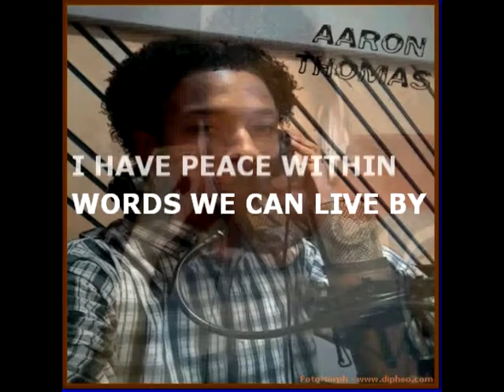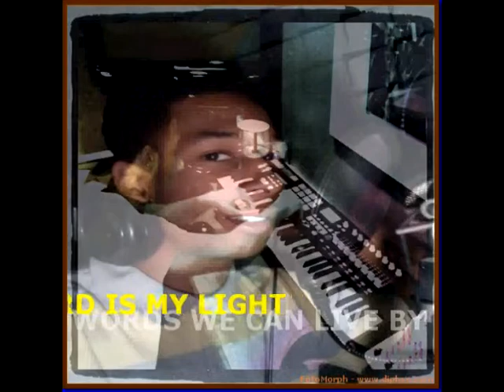Lil Aaron's : Words to live by...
Candid photos, and sentiments of Aaron Thomas at studio sessions, and rehearsals.  Original sound track by Aaron T. Thomas Sr.